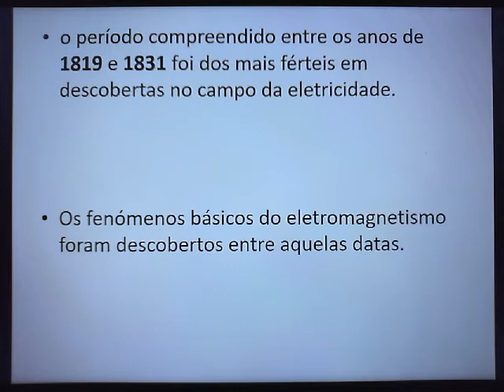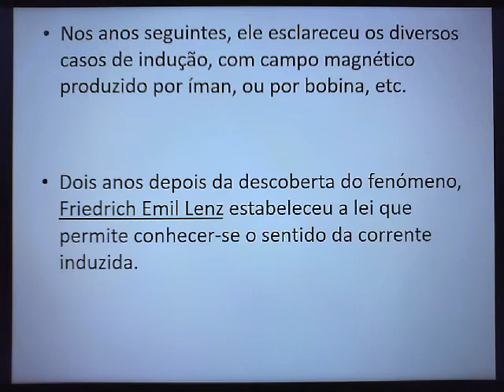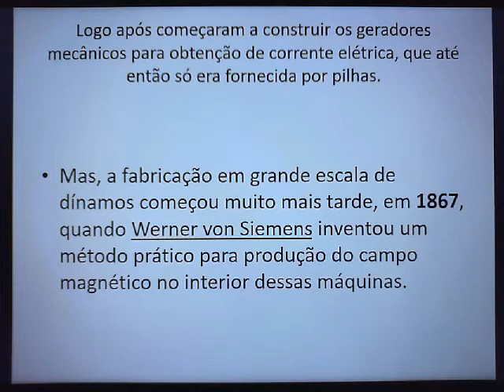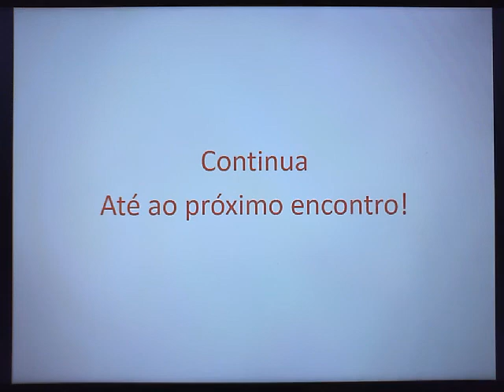A história invenções e descobertas - completo-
Este trabalho permite homenagear todos os inventores que fizeram descobertas no campo da electricidade, nomeadamente fenómenos básicos do electromagnetismo durante o período compreendido entre os anos 1819 e 1831, que influenciaram profundamente na história da humanidade.